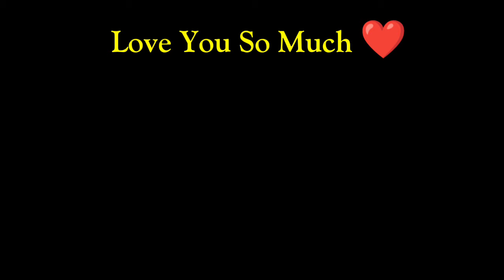சனி வக்ர பெயர்ச்சி 2024 | விருச்சிகம் ராசி | Sani vakra peyarchi 2024 | Viruchigam rasi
சனி வக்ர பெயர்ச்சி 2024 | விருச்சிகம்ராசி விசாகம் நட்சத்திரம் | Sani vakra peyarchi 2024 | Viruchiga

உங்களை பற்றி அறிய பிறந்த லக்னம் பலன்கள் | Lakna palangal

உங்கள் மனதை பற்றி அறிய பிறந்த ராசி பலன்கள் |  rasi palangal